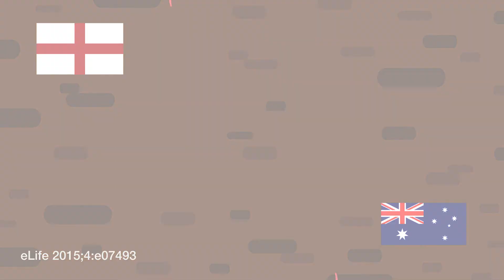Season 1, Episode 5: How do worms tell direction?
If worms don't have eyes, how do they know which way is up and which way is down when they are hanging out in the soil? Recent graduate student Melissa Mathers explains.

This video series is produced by the Faculty of Science at York University.